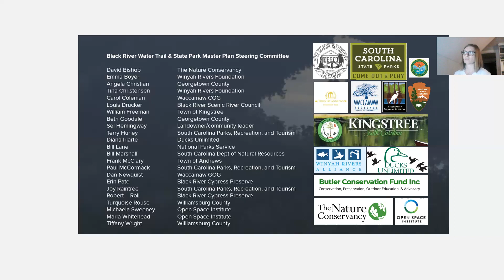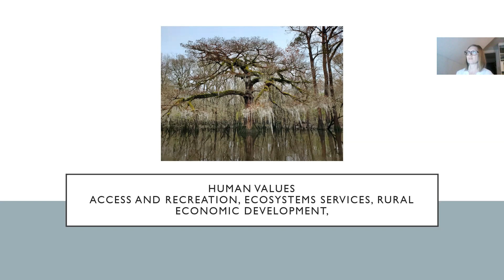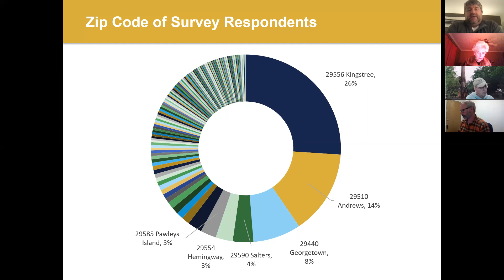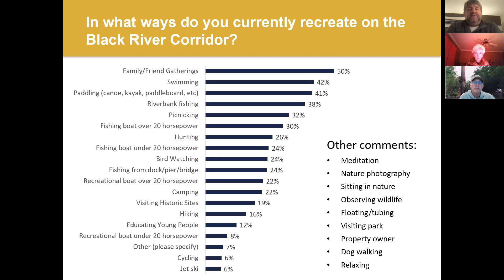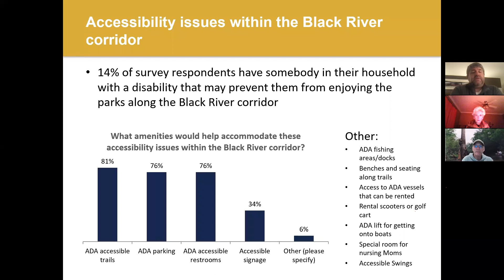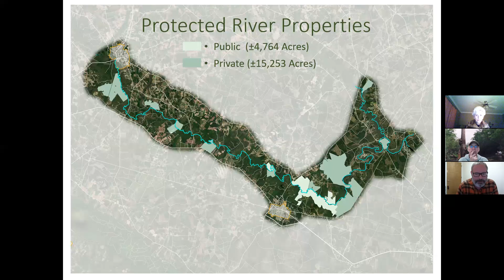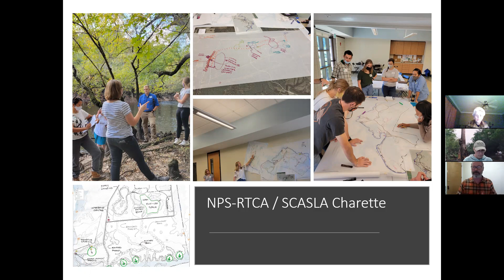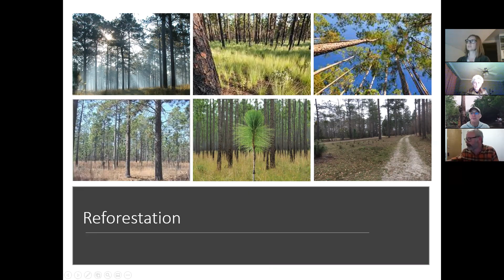Recording of Webinar on Black River Trail & Park Network (Dec. 14, 2021)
The Black River Trail & Park Network is a proposed 70-mile paddling route and riverfront network of public and private recreational properties. It is the subject of an ongoing, comprehensive, community-based planning initiative.